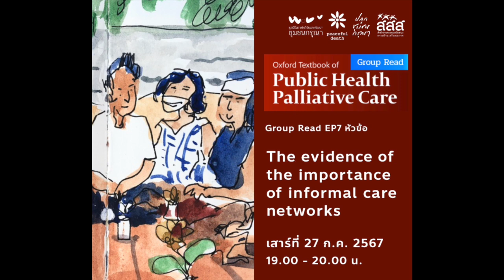ความสำคัญของเครือข่ายดูแลที่ไม่เป็นทางการในการดูแลผู้ป่วยระยะท้าย PHPC Group Read EP7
บันทึกการเสวนา ความสำคัญของเครือข่ายดูแลที่ไม่เป็นทางการในการดูแลผู้ป่วยระยะท้าย PHPC Group Read EP7

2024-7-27